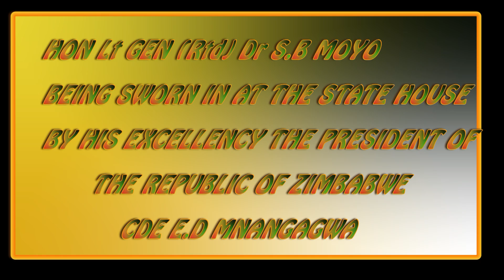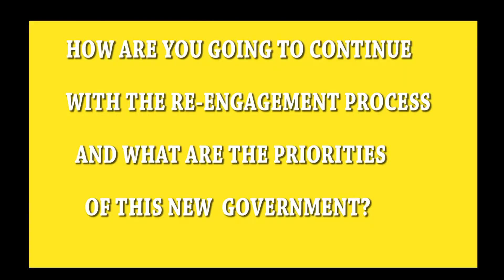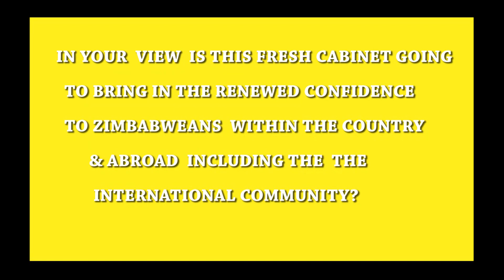HON S B MOYO SWEARING IN AND HIS VIEW ON THE NEW GOVERNMENT